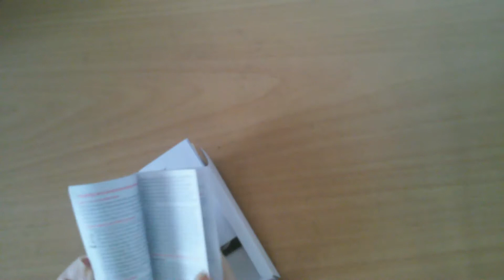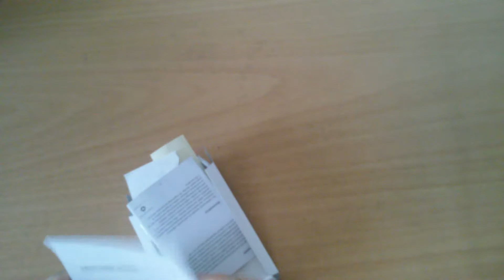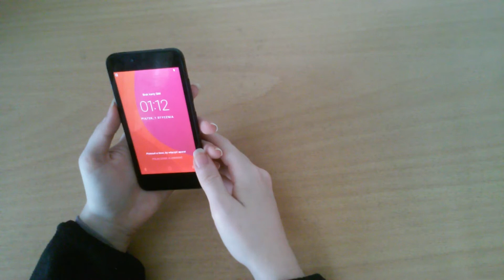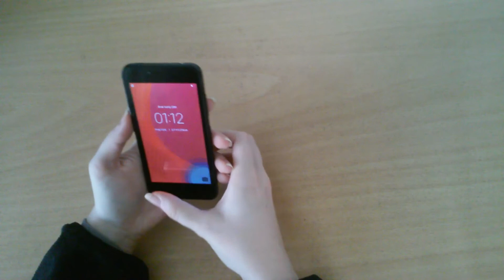Unboxing #6 – Smartphone Lenovo A2016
W kolejnym odcinku z serii Unboxingi, pokażę czarny telefon Lenovo A2016.
Dane techniczne: 1 GB RAM, 8 GB pamięci, 4x1 GHz, 5 Mpx, 4,5 cala, Android 6.0. Zapraszam!
Co sądzisz o tym filmiku? Napisz  w komentarzu :) Jeśli Ci się podobało, daj łapkę w górę.
W tej serii pokażę unboxingi sprzętu komputerowego oraz innych przedmiotów. Co przedstawię w kolejnym odcinku? Przekonaj się!
Muzyka w intro: ONLAP - Forever [HD]
Muzyka w outro: Alan Walker – Fade